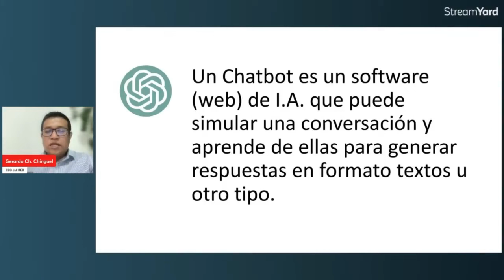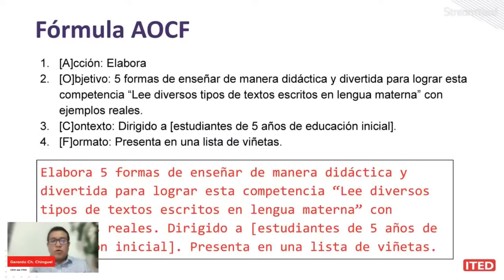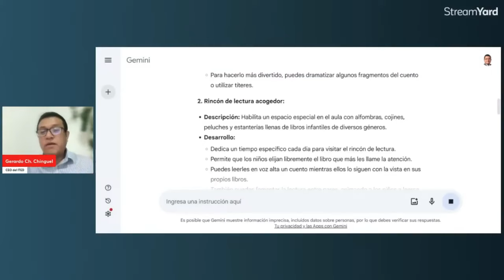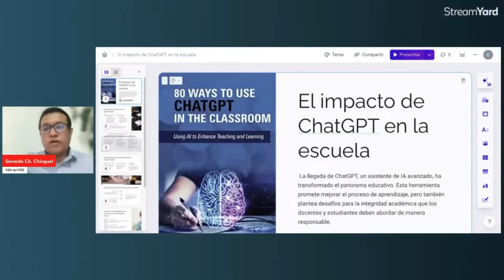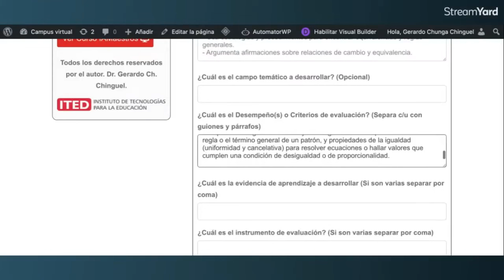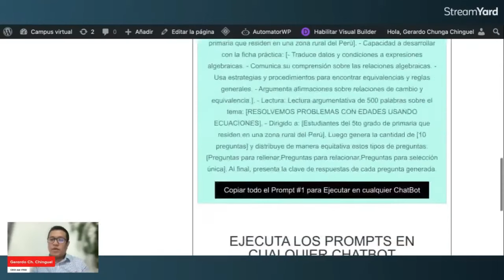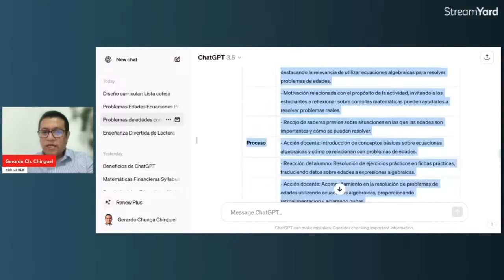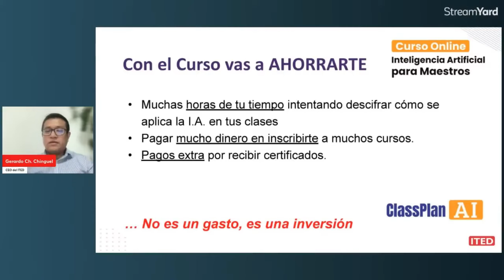Planifica tus clases en menos tiempo con I.A.